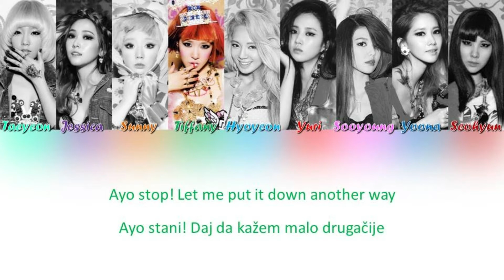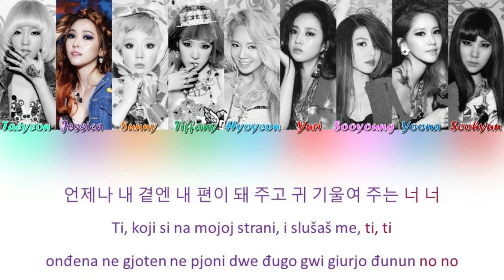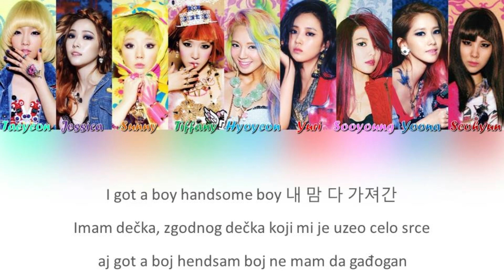Girls' Generation - I GOT A BOY (HAN_SER_ROM)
I GOT A BOY - srpski prevod
Song - I GOT A BOY
Artist - Girls' Generation
Album - I Got a Boy